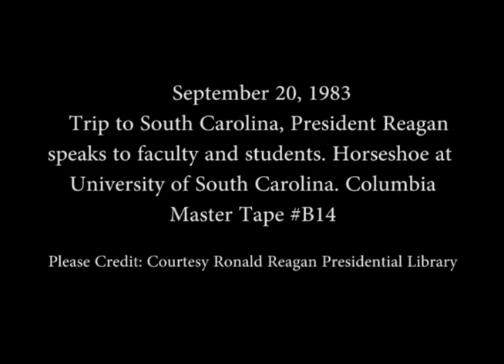President Reagan's Remarks at Convocation at the University of South Carolina on September 20, 1983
Full Title: Trip to South Carolina, President Reagan on stage meeting faculty, Invocation and National Anthem, President Reagan is introduced and is presented with honorary degree, President Reagan speaks to faculty and students at Horseshoe at University of South Carolina in Columbia on September 20, 1983

Access Restriction(s):Unrestricted
Use Restriction(s):Unrestricted